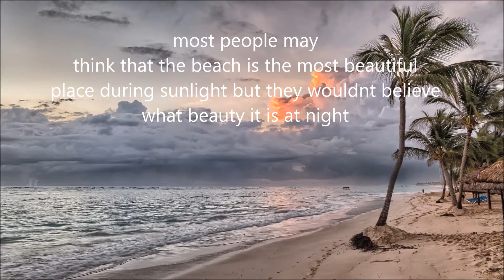Beauty of the Beach- Youth driven cinema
Beauty of the Beach
Youth driven cinema
Kyliegh Gross
Isabelle Kelly
Valery Mejia
1 min 2sec
2016